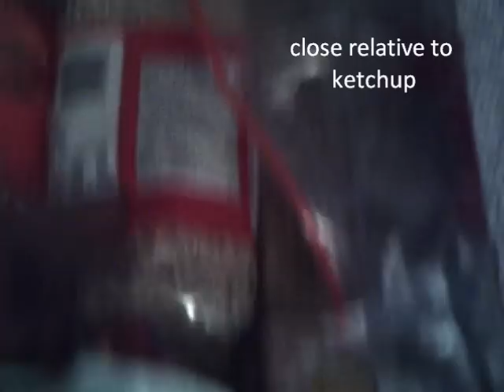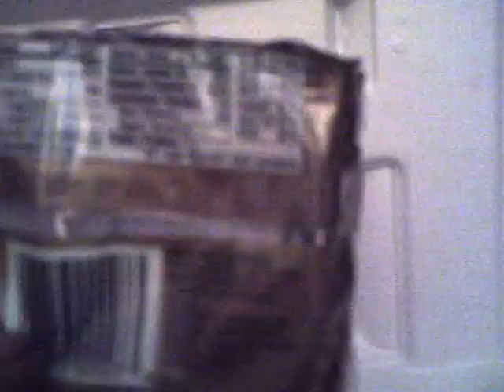UP NORTH PREPPER food preps taste test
A good start to some food boxes and trying out some noodles. No sense in bringing food you don't like! Eat the meals and use your preps to get familiar. This is short term emergency food.